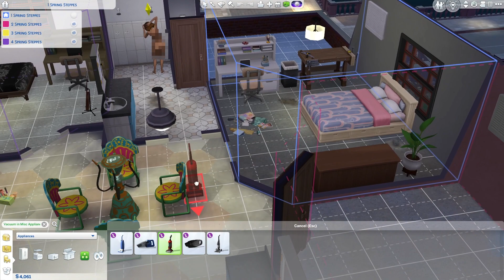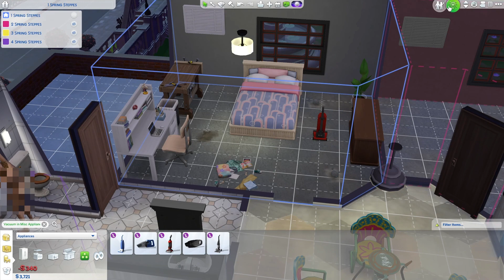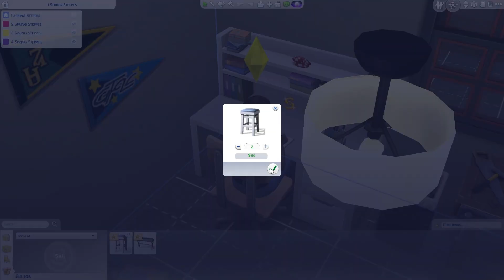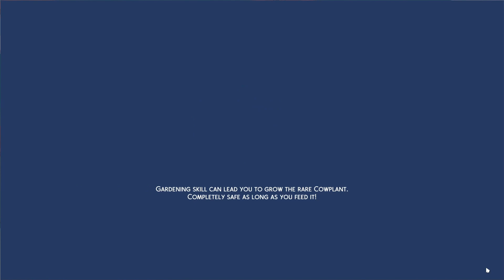Sims 4 for Rent Lets Play - (Part 2)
We got a part-time job - So grab a snack!